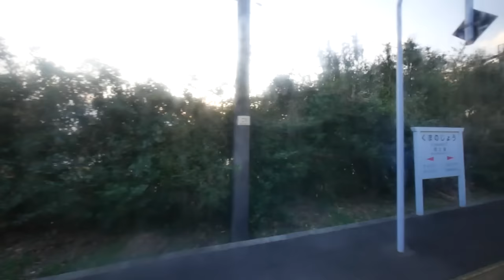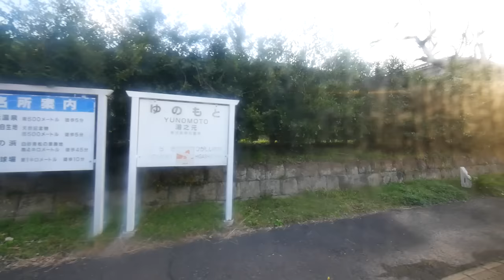JR九州 特急川内エクスプレス （787系運行） 超広角車窓 進行左側 川内～鹿児島中央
2016年3月ダイヤ改正で消滅するホームライナーです。
主な停車駅
隈之城（0:04:19）
串木野（0:12:25）
市来（0:17:01）
湯之元（0:21:51）
伊集院（0:29:33）
鹿児島中央（0:43:55）
2016年2月20日撮影
35mm換算14mm相当の超広角レンズでの撮影です。
撮影機材：Panasonic DMC-G7 + H-F007014
編集ソフト：TMPGEnc Mastering Works 6（NVENC使用）